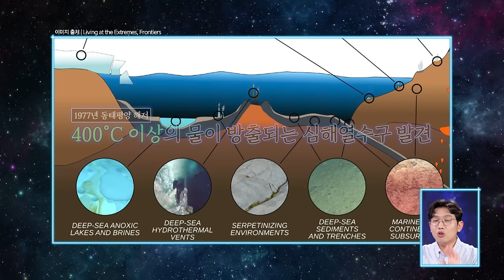[궤도X과학드림] 여태 궤소리를 이렇게 잘 받아주는 사람은 없었다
이번에도 어김없이 과학을 더 더 드립니다! 😁

더 재밌고 유익한 과학 지식 대방출💥

눈물 없이는 볼 수 없는 우주, 심해 탐사에 활용된
동물들의 스토리 🐵😺🐶

우주 생물학 시점에서 보는 지구 생명의 기원
바다 vs 우주

제2의 지구를 찾아라!
초록별 지구가 아닌 보라색 지구 가설 🌎

우주선🚀 vs 잠수함🚢

해저에서 우주까지 끝이 없는 과학이야기!

과학드림 친필 사인 도서 세트!